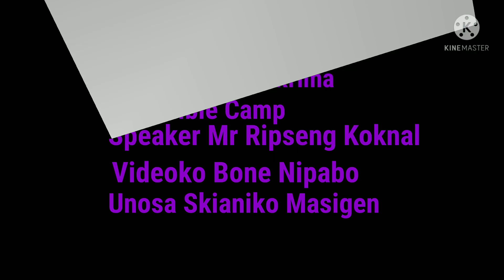Beberaanio bil gnanga Mr:Ripseng Koknal Dingampara Bakrima Bible Camp